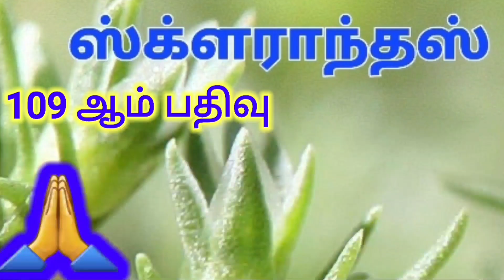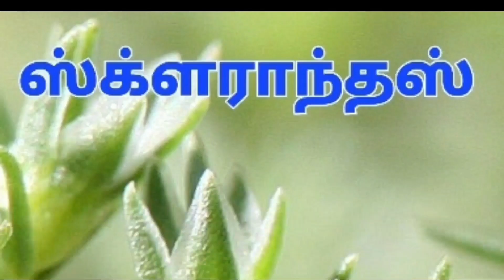ஸ்க்ளராந்தஸ் மலர்மருந்தின் பயன்கள். SCLERANTHUS.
ஸ்க்ளராந்தஸ் மலர்மருந்தின் பயன்களை விரிவாக இப்பதிவில் பார்க்கலாம்.
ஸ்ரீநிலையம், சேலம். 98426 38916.